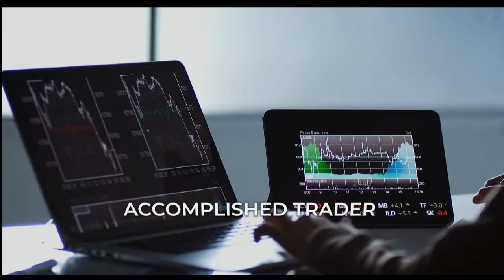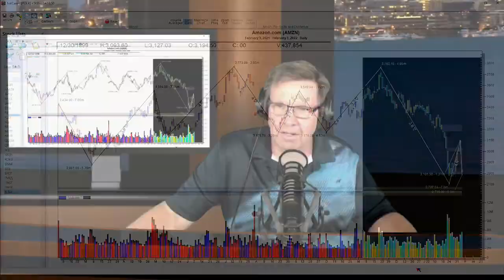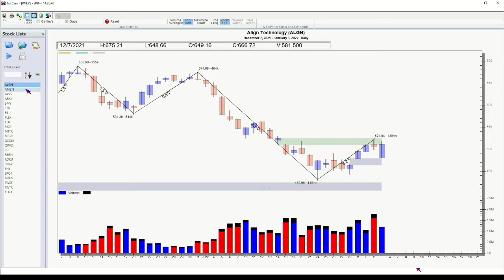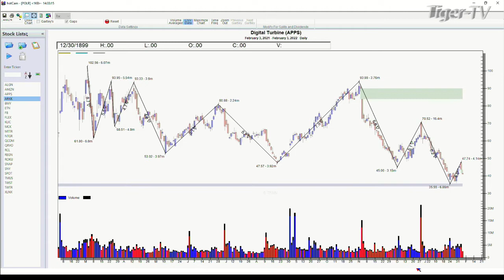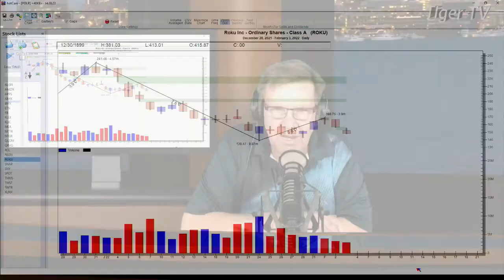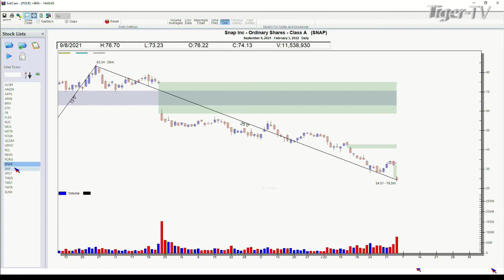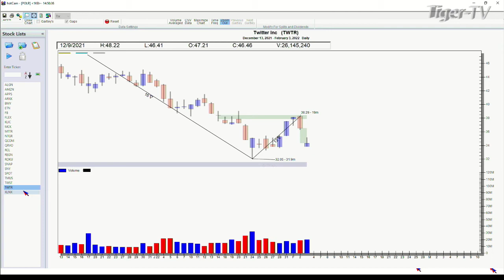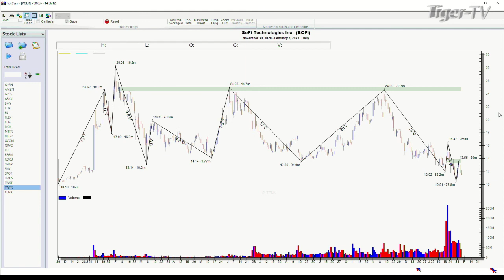February 3rd, Power Trading Hour with David White on TFNN - 2022